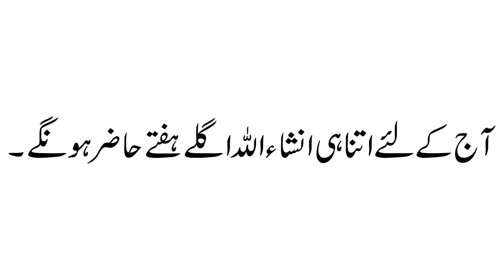Drama Review of 13th episode of Mushk and Prem Gali - Khushkhabrian Weekend Delight - MarCom News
Happy Sunday!
It's weekenddelight time, today our team is sharing their review on 13th episode of Mushk and PremGali.